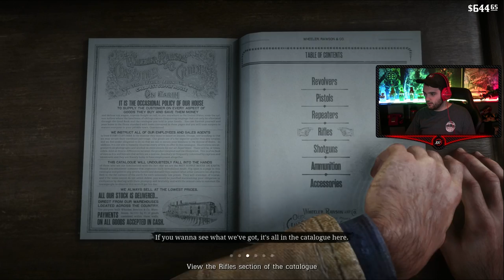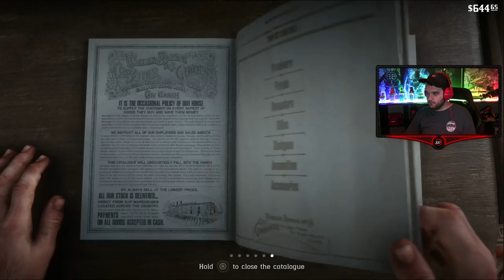RED DEAD REDEMPTION 2 - FULL GAMEPLAY WALKTHROUGH PART 4 (RDR2 PS4 Pro Gameplay)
► GTA 5 PC Mods Modding & Mod Gameplay!

-NoahJ456